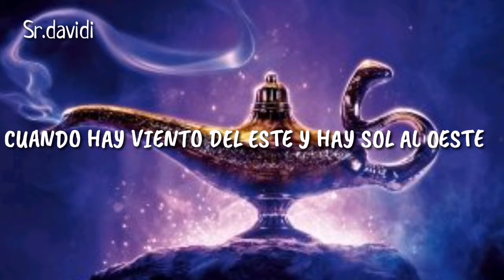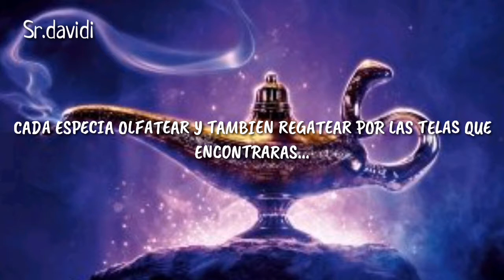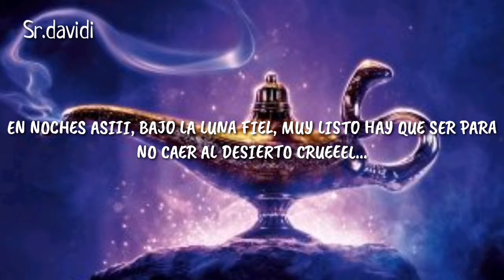ALADDIN - (2019) - NOCHES DE ARABIA - LETRA - EN ESPAÑOL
● Canción  ➮ Arturo Mercado Jr. - Noches de Arabia

Descargo de responsabilidad: este es un fan edit, hecho con fines no lucrativos. Todos los derechos de autor pertenecen a sus respectivos dueños.

☾ t i k  t o k: kvsp.multi

🍒 Ｌｙｒｉｃｓ 🍒

Imagina un lugar
Una tierra sin par
Donde ves caravanas pasar
Y ahí existen mil
Formas de existir
Es un caos pero es hogar
Cuando hay viento del este
Y hay sol al oeste
Y la hora, el reloj te da
Yo te invito a pasear
En la alfombra volar
Y en la noche de Arabia estar
En las calles andar
De un viejo bazar
Donde todo podrás comprar
Cada especia olfatear
Y también regatear
Por las telas que encontrarás
Siempre hay música aquí
Laberintos sin fin
Es confuso y sensacional
Hechizado danzar
Y en trance avanzar
De Arabia son
Noche y día por igual
Intenso calor
No he visto algo peor
Todo puede pasar
De Arabia son
Sueños y emoción
Hermosa región
De magia y de sol
Que es toda ilusión
Un camino que lleva al bien o a la ambición
Con deseos de poder colosal
Y tal vez confusión o fortuna y pasión
Tu destino en tus manos está
Solo uno podrá entrar aquí
Aquel cuyo valor se oculta en su interior
El diamante en bruto
De Arabia son
Me incita a intentar
Salir y volar
Y al mundo asombrar
En noches así
Bajo la luna fiel
Muy listo hay que ser
Para no caer
Al desierto cruel